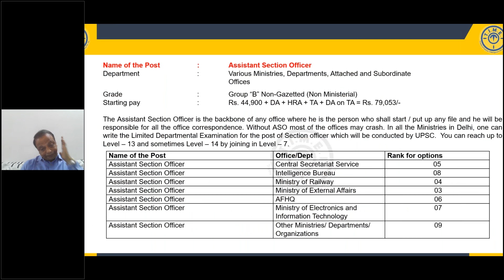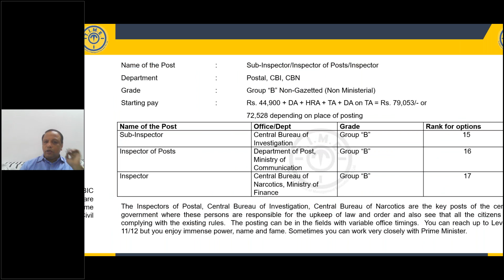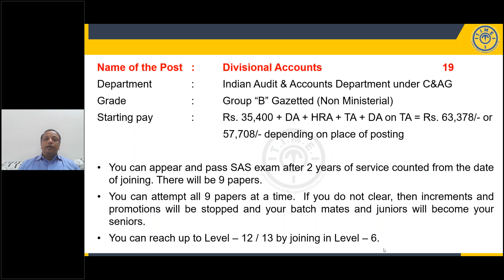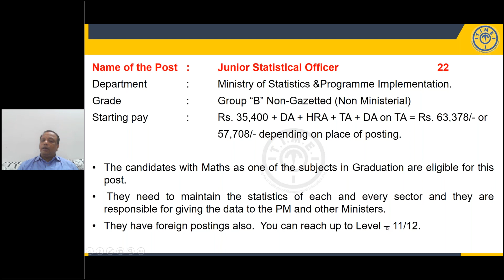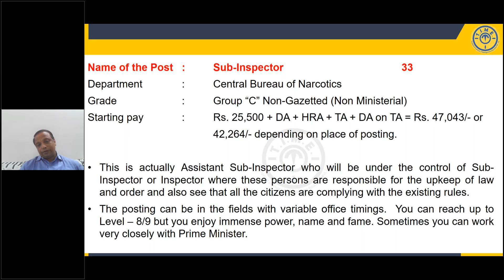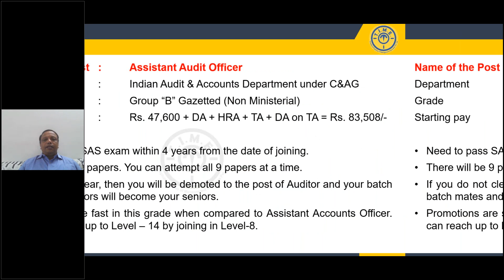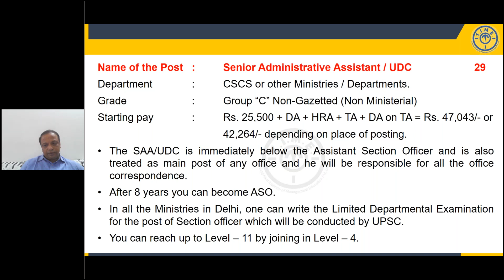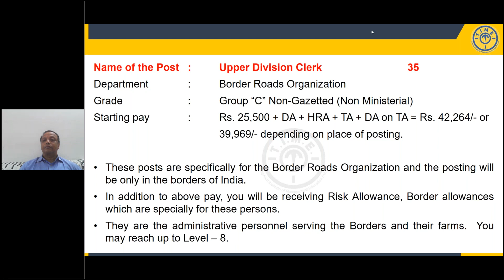Preferences of posts in SSC CGLE 2022 / Posts in SSC CGLE - Salary, Promotions, Transfers